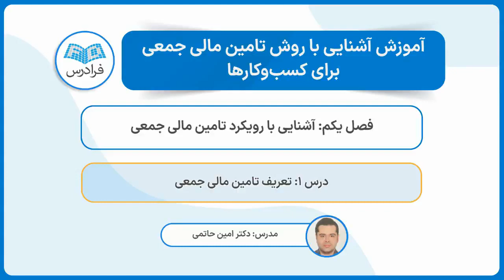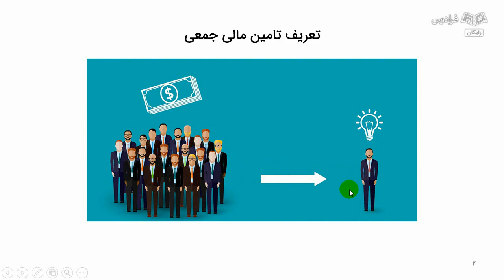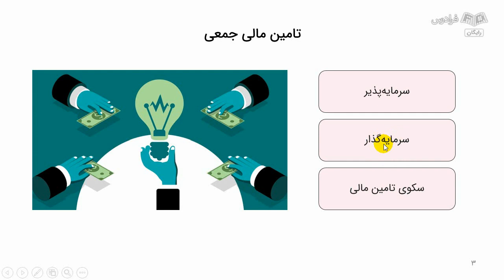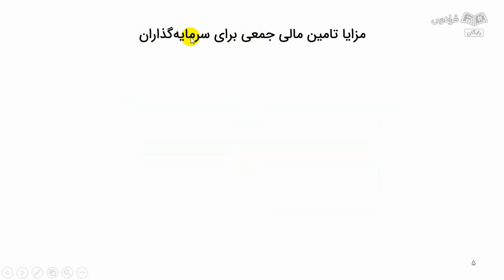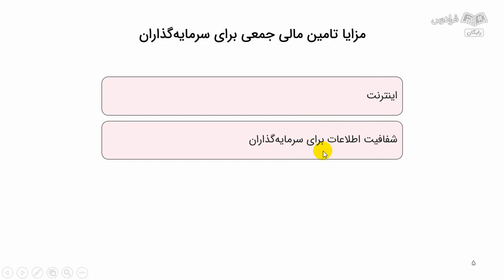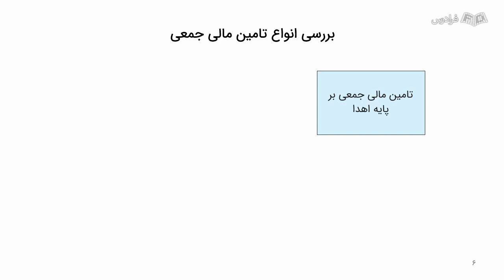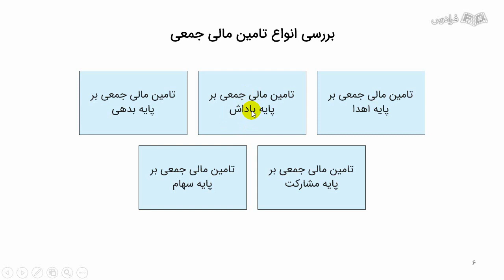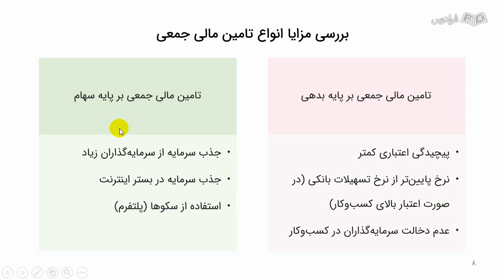آموزش آشنایی با تامین مالی جمعی و جذب و جمع آوری سرمایه برای کسب و کارها و سرمایه گذاران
FaraDars: برای دسترسی به نسخه کامل‌تر «آموزش آشنایی با تامین مالی جمعی و جذب و جمع آوری سرمایه برای کسب و کارها و سرمایه گذاران» و دانلود فایل‌های همراه آموزش روی لینک زیر کلیک کنید:

زمان‌بندی ویدئو:
0:00:00 درس ۱: تعریف تامین مالی جمعی
0:09:16 درس ۲: بررسی انواع تامین مالی جمعی

اهمیت آشنایی با روش تامین مالی جمعی برای کسب‌وکارها و سرمایه‌گذاران چیست؟

اکثر طرح‌های تامین مالی جمعی، دارای سودهای مناسبی هستند که می‌تواند سرمایه‌گذاران را به طرح‌های تامین مالی جمعی جذب کند. بنابراین، آشنایی با رویکرد تامین مالی جمعی برای مدیران کسب‌وکارهای کوچک و سرمایه‌گذاران ضروری به نظر می‌رسد. هدف از این آموزش آشنایی با روش تامین مالی جمعی است. این فرادرس برای سرمایه‌گذاران در رویکرد تامین مالی جمعی و همچنین پروژه‌هایی که قصد تامین مالی از این روش را دارند؛ مناسب است.

ضرورت و اهمیت یکی از بزرگترین چالش‌ها در تامین مالی کسب‌وکارهای کوچک، محدودیت ارائه تسهیلات مناسب و جذب سرمایه است. تامین مالی جمعی، یکی از روش‌های مناسب جهت جذب سرمایه به شمار می‌رود که با توجه به افزایش کسب‌وکارهای کوچک و نیاز مبرم آن‌ها به جذب سرمایه، آشنایی با این نوع از روش تامین مالی، ضروری به نظر می‌رسد. همچنین، سرمایه‌گذاران با محدودیت انواع مختلف سرمایه‌گذاری مواجه هستند و طرح‌های تامین مالی جمعی می‌تواند برای متنوع‌سازی روش‌های سرمایه‌گذاری مفید باشد.

در این آموزش، ابتدا به تعریف تامین مالی جمعی می‌پردازیم؛ سپس تاریخچه تامین مالی جمعی در ایران و نحوه سرمایه‌گذاری در طرح‌های تامین مالی جمعی را مورد بررسی قرار می‌دهیم. در انتها، ریسک سرمایه‌گذاری در طرح‌های تامین مالی جمعی و مقایسه آن با سایر بازارها، دستورالعمل و ضوابط شرکت فرابورس ایران برای تامین مالی جمعی و اقدامات لازم کسب‌وکارها برای استفاده از تامین مالی جمعی را برای شما مخاطبین عزیز تشریح خواهیم کرد.